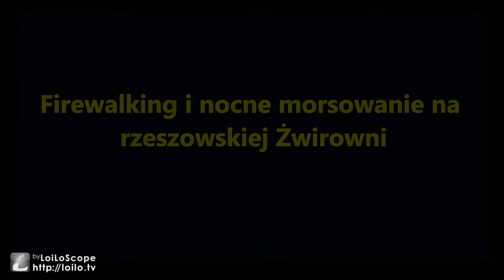Morsy żegnają sezon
Ponad 200 osób bawiło się wieczorem na rzeszowskiej Żwirowni. To członkowie Klubu Morsów Sopelek oraz ich goście z kilku zaprzyjaźnionych klubów, m,in. z Tarnobrzega, Mielca, Przemyśla i Głogowa Małopolskiego.

Atrakcją wieczoru było VII Nocne Morsowanie przy zapalonych pochodniach oraz Firewalking czyli chodzenie po rozżarzonych węglach. Było tez podsumowanie sezonu, czyli kilku akcji charytatywnych i wspólnych imprez organizowanych przez rzeszowskiego Sopelka. To m.in. "Szlachetna paczka" i Mikołajki, a także Bieg Tropem Wilczym czy Sylwestrowy Bieg Bez Spinki w Sokołowie Małopolskim.

Podczas uroczystości minutą ciszy uczczono członka klubu Andrzeja Ratymirskiego, który zasłabł podczas próby przepłynięcia Wisły w Sandomierzu w styczniu tego roku.

Rzeszowskie morsy planują ostatnią wspólną kąpiel w przyszłą niedzielę. Wprawdzie będzie to - jak mówią - raczej letnia kąpiel niż morsowanie, ale będą przebrania i zbiórka karmy dla rzeszowskiego schroniska Kundelek.